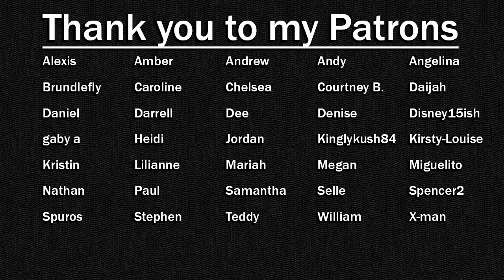How To Get Away With Murder S06E01: Say Goodybye | Reaction | Part 2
I dont believe it for a second

This show airs on ABC and is distributed by  Disney–ABC Domestic Television
Produced by Shondaland, NoWalk Entertainment and ABC Studios
Created by Peter Nowalk

infringing.